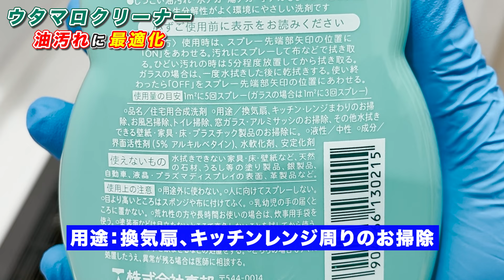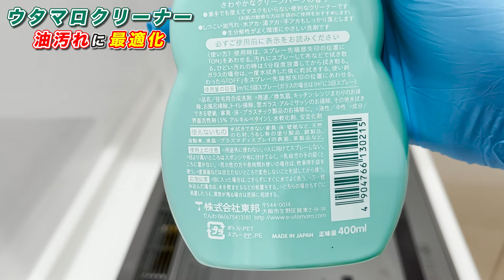【最適アレンジ】ウタマロクリーナーをキッチン掃除に最適化してガンコな油汚れを落とす裏技！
今回は、油汚れに対するウタマロクリーナーの洗浄力が高くなるようにアレンジしてキッチンのコンロ周りやレンジフードの油汚れを掃除をする方法のご紹介です。

【目次】
00:00 始めに
02:08 最適化の解説
03:08 最適洗剤の作り方
05:35 掃除方法について
06:35 コンロ周りの掃除
08:05 洗浄前の整流板
08:32 油汚れのpHと鹸化
10:51 整流板の掃除
13:02 最後に
13:53 エンディング

【関連動画】
▼ウタマロクリーナーをトイレ掃除に最適化して尿石や黄ばみ、おしっこ臭を取る裏技！

▼ウタマロクリーナー４００ｍｌ＋つめ替え350ｍｌｘ２個(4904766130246)お買い得セット

▼セスキの激落ちくん 粉末タイプ 1kg (セスキ炭酸ソーダ)

①最近の人気動画ベスト5